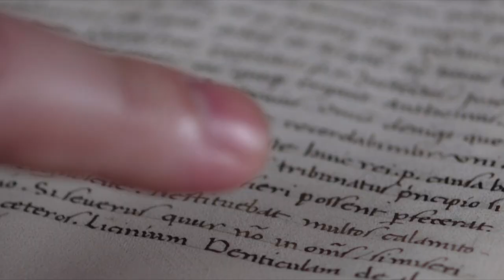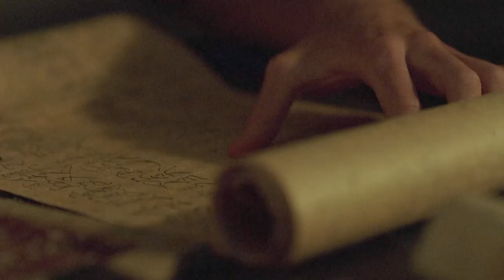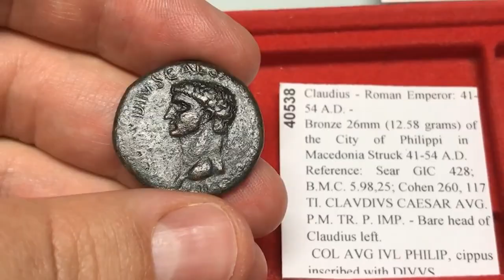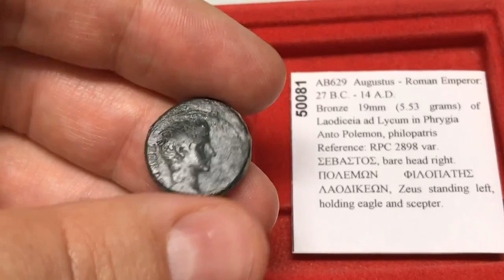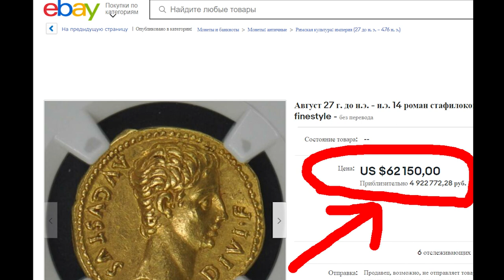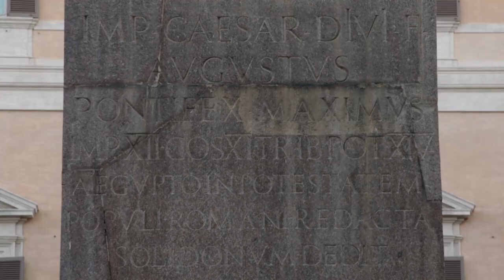Ancient Rome - Us lied 2000 years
More than two thousand years ago, Rome transformed from an Italian city-state into a superpower. It was a republic headed by a senate. The military successes of the republic contributed to the emergence of powerful singles - military leaders. Through personal enrichment, they gained more and more power. One of the most popular is Julius Caesar. The soldiers adored him, because Caesar was endowed with an intellect much higher than the rest, he was cunning, mean, cruel, a tyrant, a murderer, that is, he had all the qualities to become the manager of the country. One day the time came when conspirators in the Senate, led by Brutus and Cassius, stabbed Julius Caesar with daggers. I don't think we should talk about Caesar. In a nutshell, I have already described how he was, powerful, influential, but mortal, he was killed in order to appropriate all his laurels for himself.
After the assassination of Caesar, and he had many influential friends, these friends conduct an investigation, find out who betrayed Julius, and these killers also have an army and power, so as not to continue the bloodshed, they made peace. Not weakly, yes, they stabbed a peasant, shook hands and went to drink wine. Everything is fine, in the republic at the top there has been a replacement of several persons, they live on. But, such a sneaky move, the idyll of murderers and traitors was broken by just one person, a mysterious stranger, Caesar's 18-year-old nephew. At that time his name was Octavian.